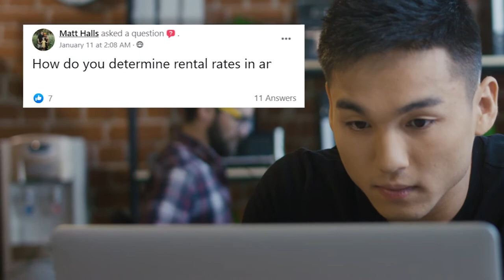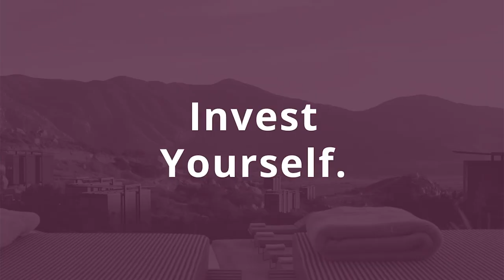How to Estimate/Calculate Property Taxes (in Minutes!)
Gre is asking: How do you find accurate property tax info, including school taxes, when running numbers on a potential investment property? Running your numbers accurately is super important when making sure a real estate deal will be profitable, thankfully, there are many online (and in person) resources where you can find/calculate property taxes within minutes.

Episode 78